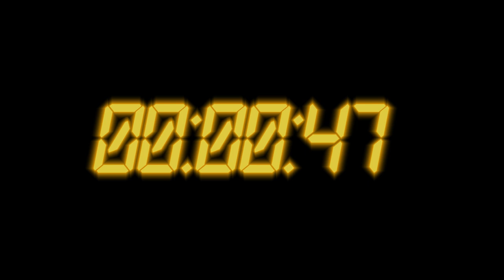EP221 AS BOAS ENTRADAS DOS NOSSOS AMIGOS